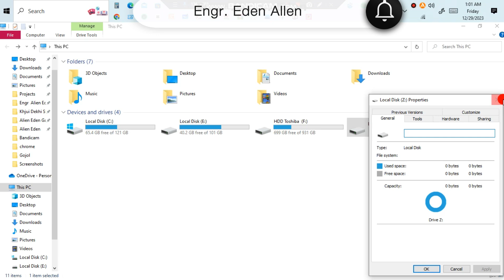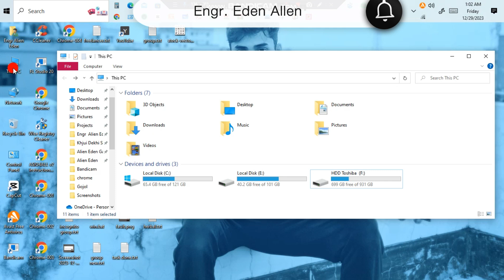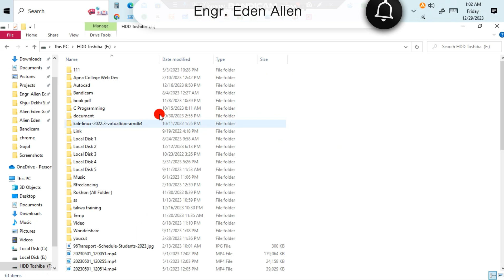How to Fix "The Volume Does Not Contain a Recognized File System"| Hard Disk Error Solution (2025)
Are you getting the error message: **“The volume does not contain a recognized file system”** when trying to open your USB, external hard drive, SD card, or partition in **Windows 10 or Windows 11**? Don’t worry — this video provides a **step-by-step guide** to fix the issue quickly and safely!**💻 How to Fix "The Volume Does Not Contain a Recognized File System" | USB / Hard Drive Error Solution (2025)**

* What causes the “unrecognized file system” error
* How to check disk status using Disk Management
* How to fix the issue using **CMD (chkdsk & diskpart)**
* How to format the drive correctly (NTFS, exFAT, FAT32)
* How to recover files before formatting (optional method)

✅ **Applicable For:**

* USB drives, pen drives, SD cards, external HDDs & SSDs
* Windows 10 & Windows 11 systems
* NTFS, FAT32, exFAT, and RAW file systems

💡 **Important Tips:**

* How to avoid data loss before formatting
* Best tools for drive recovery (if needed)
* How to prevent file system corruption in the future

💬 Have questions or still stuck? Drop your issue in the comments — I reply to everyone!